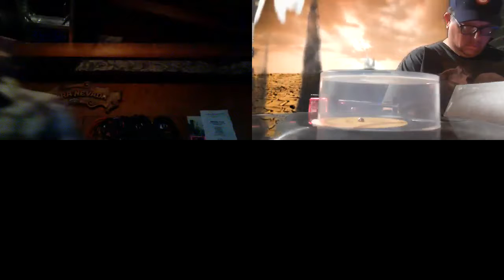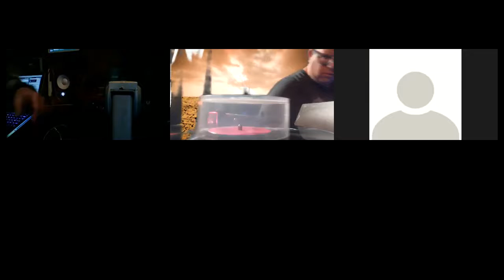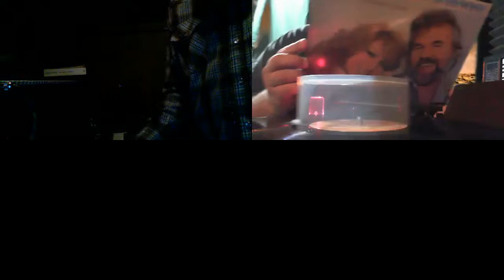Butterknife 3-23-20 Live zoom show